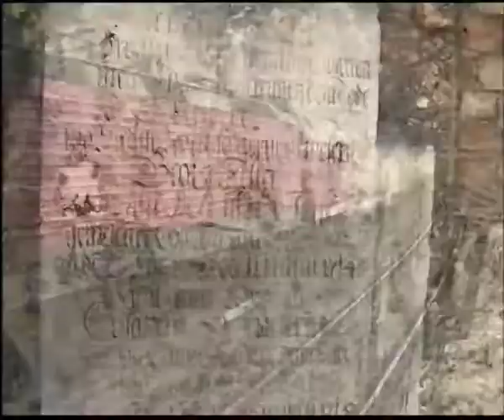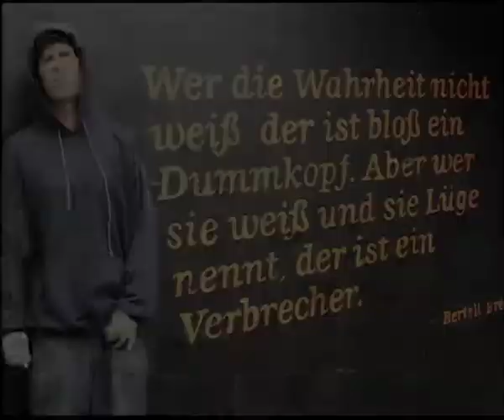Rebel One: Züge nach A (2008)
Rebel One, Berlins dienstältester MC hat gemeinsam mit Chris von mobtik ein Video zu seinem Track "Züge nach A." veröffentlicht. Der Titel und die Bilder sprechen für sich und bedürfen keines weiteren Kommentars. Der Clip ist eine Collage aus Dokfilm-Footage und Berlin-Atmo-Aufnahmen, die im Zentrum Berlins zwischen Alexanderplatz und Hauptbahnhof gedreht wurden.